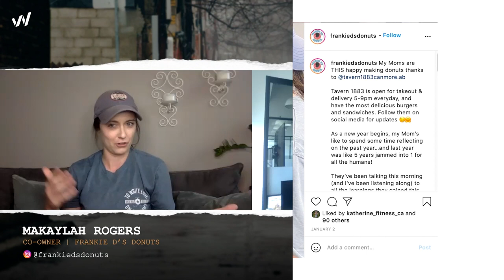"It was a NIGHTMARE..." | Food Business Startups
In this clip, I chat with one of my students Makaylah about how things were when she first started her donut brand. Like many people, she didn't have a culinary background and just tried her best to make it all work. I ask her what was that situation that made her feel like quitting. But as a savvy entrepreneur, she persevered and made it past the obstacles. Now her donut runs sell out every single time!

So if you're looking to learn how to start a food business, how to start a donut shop, how to start a food truck, how to start a restaurant, how to start a small business, then keep on watching for some inspiration!

📚 RESOURCES

🛠 Community & Tools
[EQUIPMENT] Tools & software I recommend using -